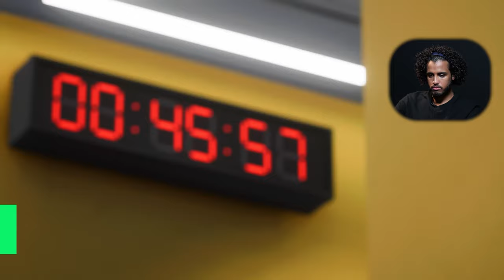FC24 Seasons | جاب العيد؟!🙄 | تحدي اللعب والفوز مع فريق من الدوري السعودي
شوفوا الهدف العجيب من عبدالكريم وهو يقلد
Erling Haaland🔥
ويختار فريق المفضل من الدوري السعودي لمنافسة خطيرة في
FC24 Season!

اكتبولنا شو رأيكم في الحلقة؟